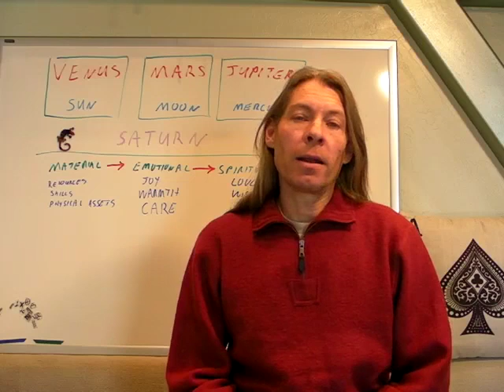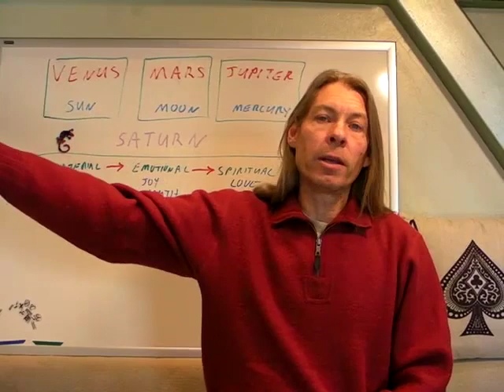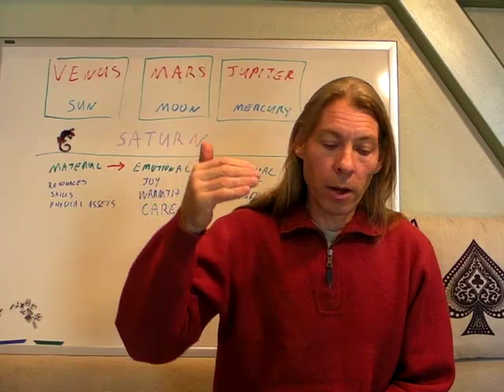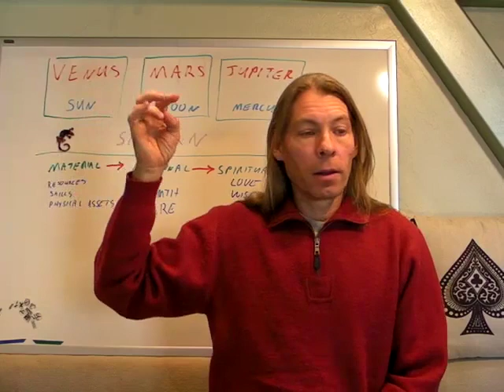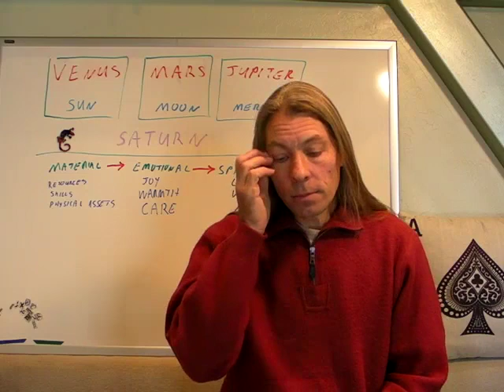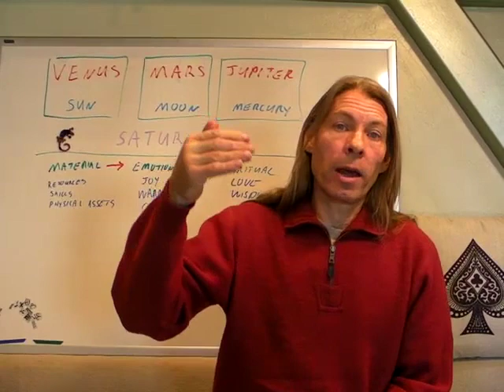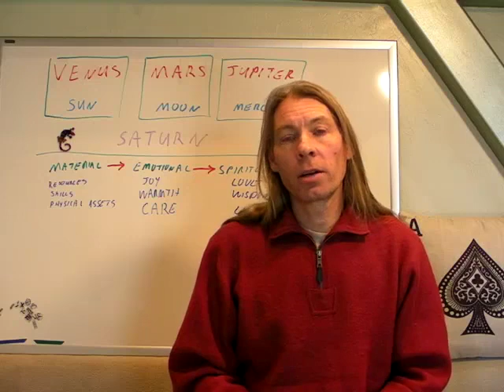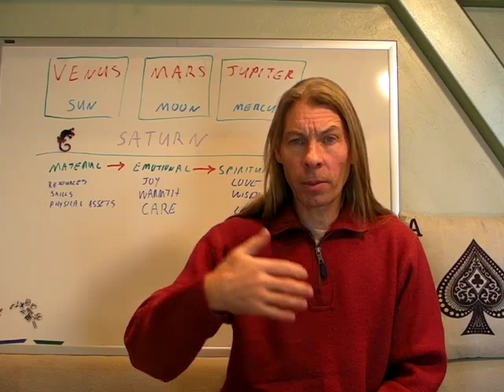Having Love in our Life Part 11: Sex as an Act of Love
In this video, we delve into the profound connection between sex and love. We explore how having children is an act of spiritual love, shedding light on the beauty that comes with parenthood. It's fascinating to observe how many people unknowingly radiate love and light without recognizing it themselves. Even healers who bring immense positivity may not fully grasp the impact they have on others. Similarly, when it comes to children, we often fail to acknowledge the divine light within ourselves. Join us as we unravel these intriguing aspects of human existence and discover the transformative power of recognizing our own inner radiance.